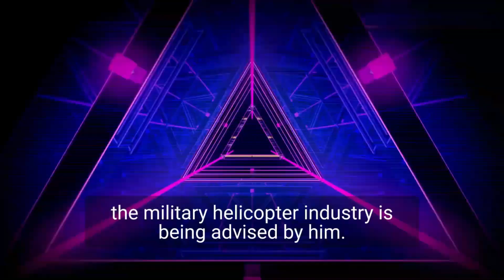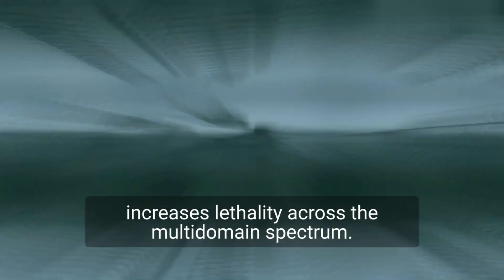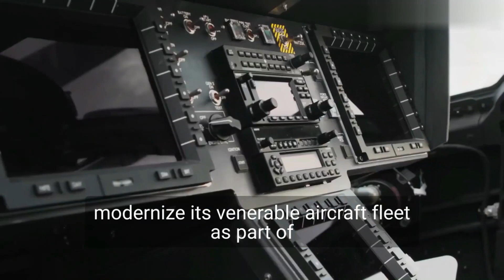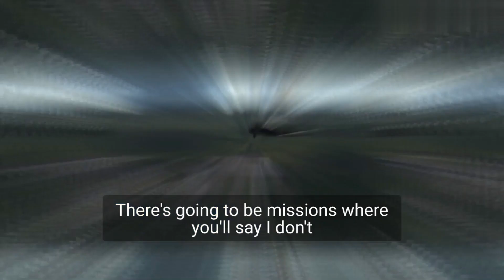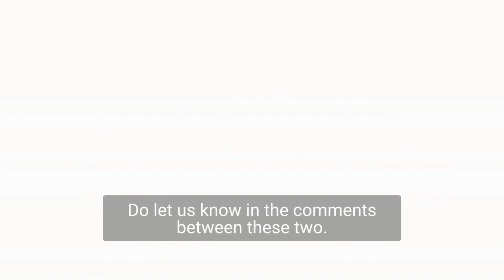Get Ready to be Amazed - How the Army Is Becoming High-Tech with This Next-Generation Helicopter!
The new generation of Helicopters the FARA Future Attack Recon Aircraft is here! the US army slowly change is Helicopters, withe new system and technology that can provide multiple action for the pilot and the solders, but this is not cheap at all, the Bell's Invictus 360 price per one helicopter is $30 Million dollars, but if it is necessary?.

let us knew what you think about it!

⏱️TIMESTAMPS⏱️

02:11   Bell's Invictus 360
05:18   Sikorsky Raidar X Prototype
07:59   Defiant X
12:32   UH-60V Remote Piloting